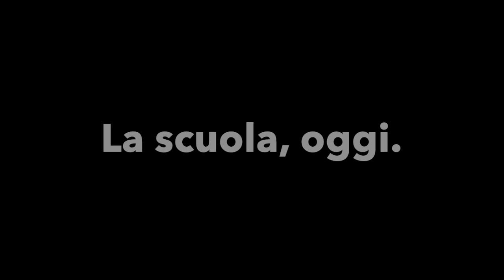Ep.18 - LA SCUOLA, OGGI. Intervista al Profe Strambo